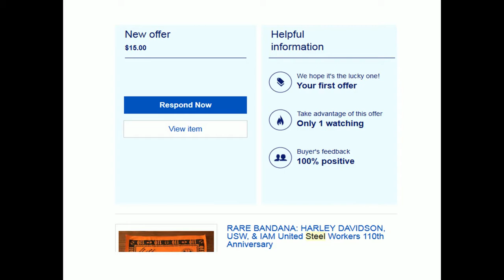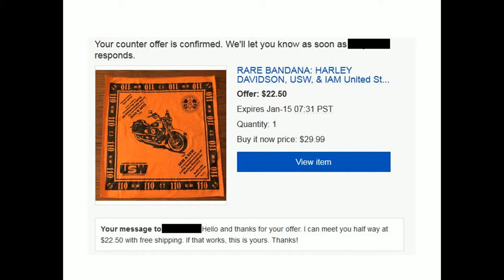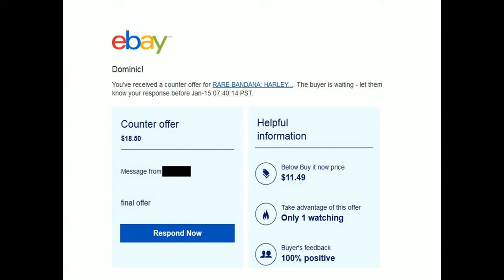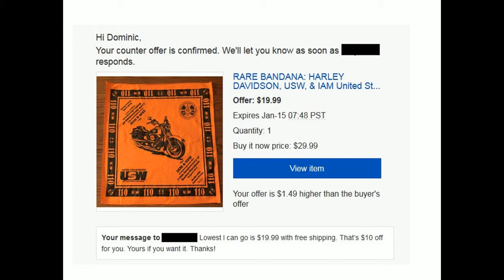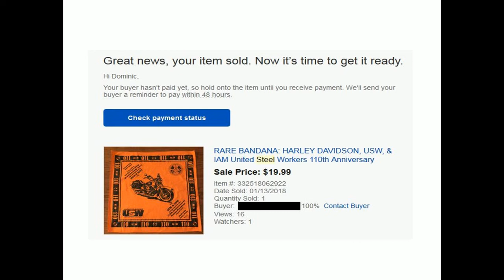Negotiation for Resellers 101 #2: TAKE IT OR LEAVE IT (Don't Fall for This)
This is the 2nd video in my negotiation 101 series which explains why you should not always believe that a buyer's final offer is truly the most he/she will pay. Designed for resellers on ebay and other online reselling platforms.